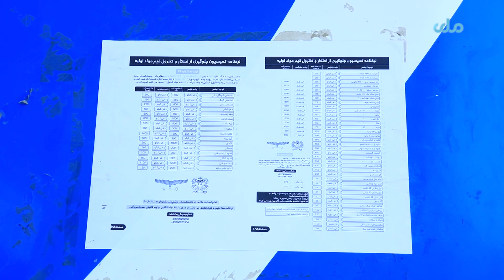کاهش قابل توجه نرخ مواد اولیه در بازار کابل